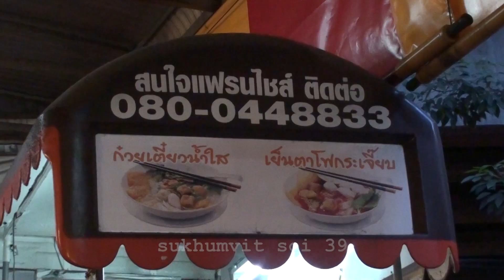Wandering Bangkok - Places and Faces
Typical Bangkok scenes from riding motorbike taxis, canal taxi and walking. Bangkok people, tourists and locals, street vendors and miscellaneous others.

There was an error in labeling in which I wrote "Sukhumvit Soi 5". As one of the comments noted these clips were from Sukhumvit Soi 3/1,